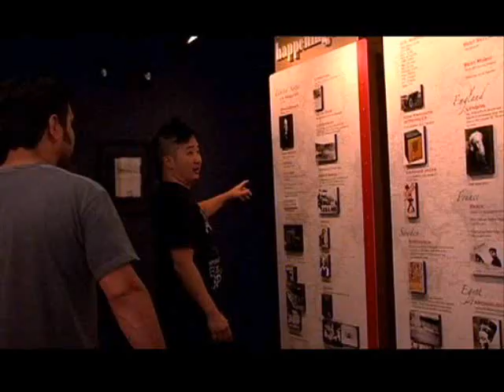Mad TV - Rice and Beans tour (Part 3)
Bobby Lee and Johnny Sanchez rice & beans tour part 3!!